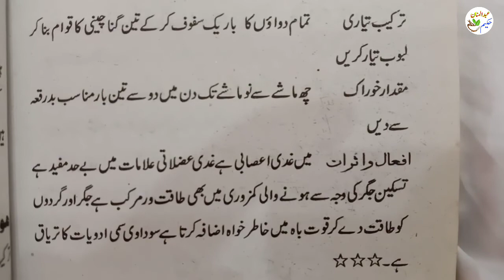Muqawwi Majoon || مقوی لبوب/معجون || Qanoon Mufrad Aza || قانون مفرد اعضاء || Hakeem Abdul Mannan